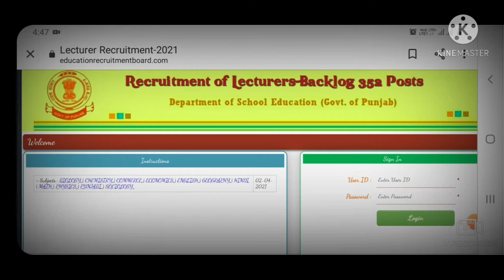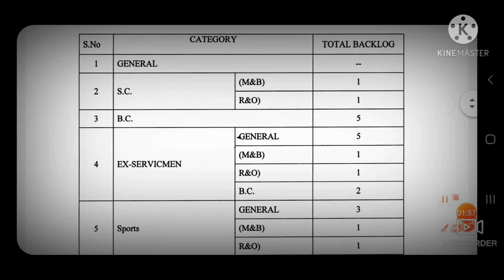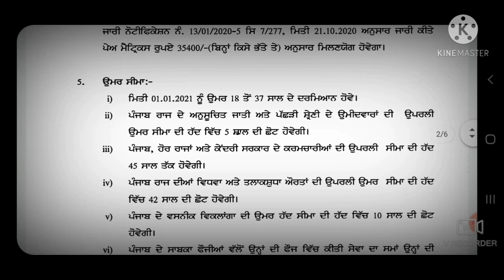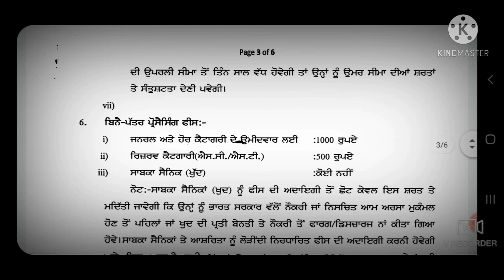Recruitment of Lectures Backlog 352 Posts.(Department of School Education Punjab.)